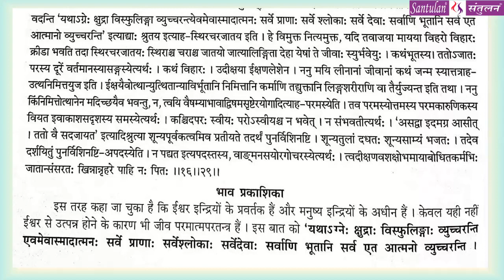Bhadrayu || શ્રીમદ્દ ભાગવત:કથા-દ્રષ્ટાંત-રહસ્ય || : 89 - audio